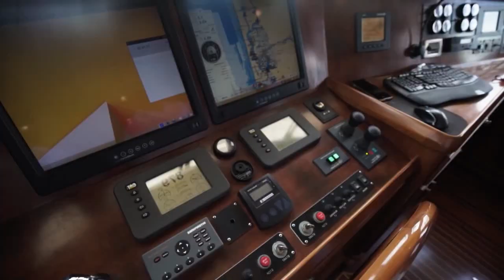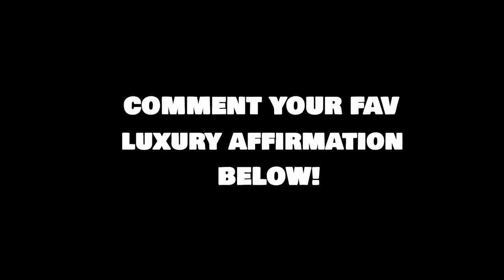💲RICH LIFE💲BILLIONAIRE LUXURY LIFESTYLE💲Visualization 2021[Billionaire Entrepreneur Motivation] 💲#88